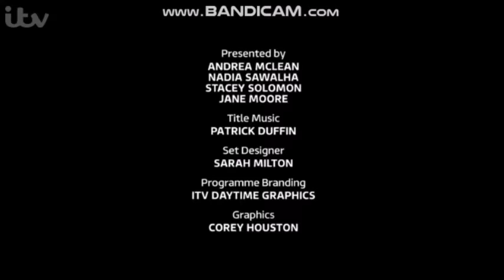Loose Women - Thursday 27th September 2018